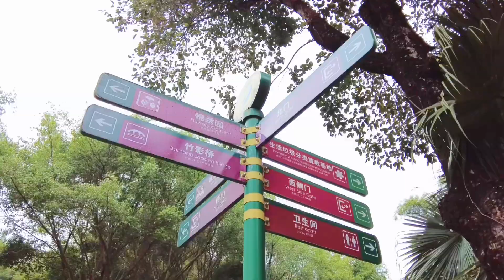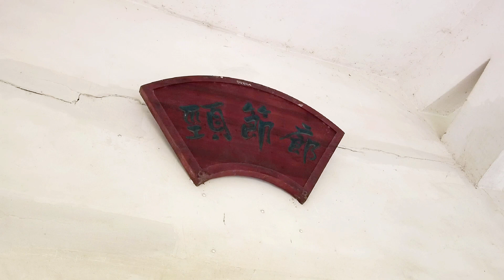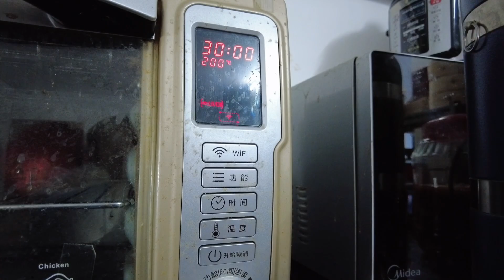第三次做地瓜球，還是沒成功，到底哪個環節出了錯？Nanning Park，Taiwan sweet potato balls【我是杰少I`m Jie Shao】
帶大家參觀南寧獅山公園，回到家繼續學做地瓜球，一定要做到成功為止#我是杰少
Take you to visit Nanning Lion Mountain Park, go home to continue to learn to do the melon ball, must be successful so far